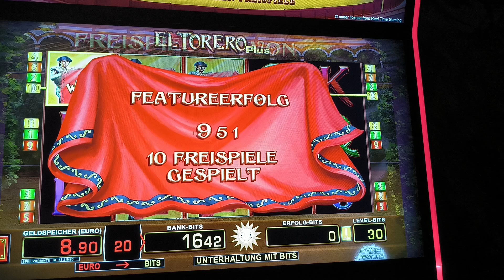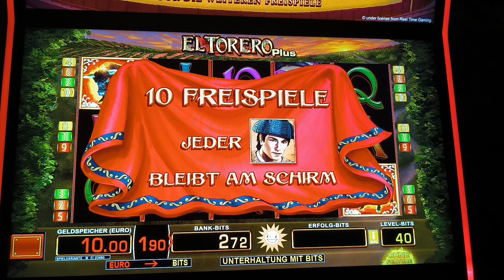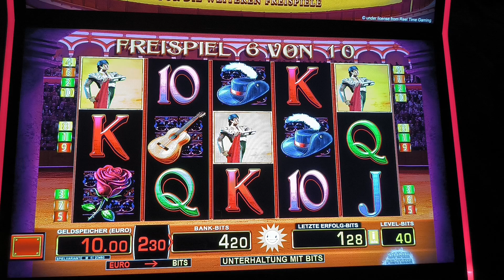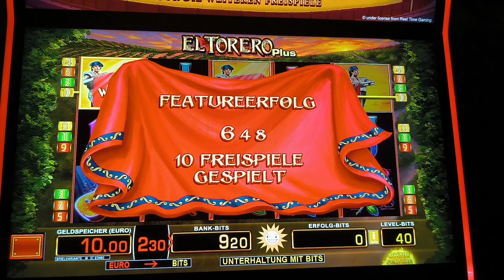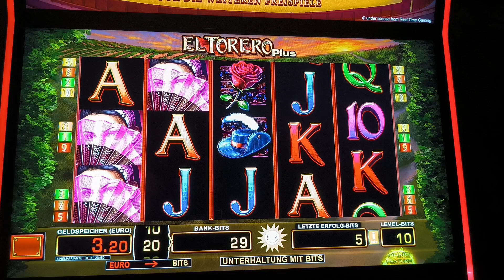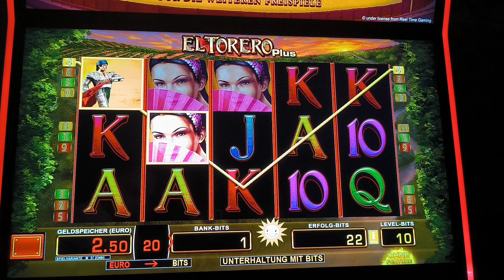ELTORERO Plus🐂🐃🦬„Auf in den Kampf, Torero! 👍👌„Toréador, en garde! Toréador! 🔥Spielothek🔥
Der Abschnittstitel sagt ziemlich viel über den vorliegenden Slot aus.

Natürlich ist sein Thema rund um spanischen Stierkampf schwerpunktmäßig. Im El Torero Spiel herrschen die Toreadoren und im Hintergrund paradiert ein typisches für Spanien Landschaftsbild – im Sonnenlicht gebadete Weinberge. Die Grafik und die Animationen sind einfach, aber dennoch schicklich gesetzt.

Das Automatenspiel El Torero verfügt über fünf Walzen und zehn Gewinnlinien. Auf dem Spielfeld sind folgende Schaltflächen platziert:

„Münzen“ – Münzen-Einsatz von 0,01 bis 2;
„Linien“ – die Anzahl an Gewinnlinien, auf denen du wetten willst;
„Max“ – das Auswählen der Höchstwette;
„Autoplay“ – die Anzahl an ununterbrochenen Spins der Walzen einzugeben;
„Herz&Pik“ – die Risiko-Funktio